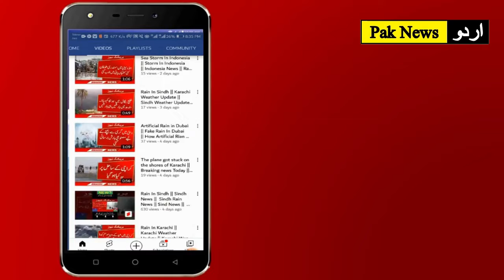Breaking News || Sindh SchooL Open News || School Open In karachi || School Opening News In karachi